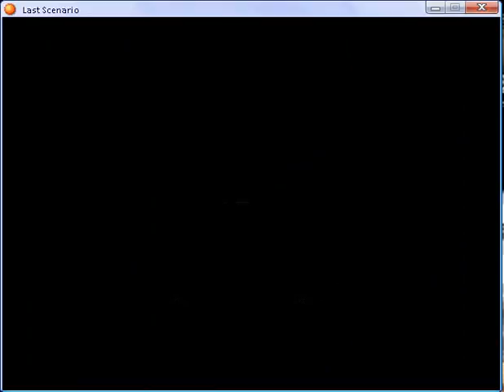Last scenario part 55.flv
Alexander's Tomb part 5 and Imperial Capital Herzog escape - part 1